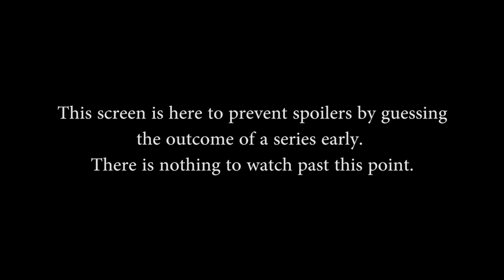NA Challenger Cup Week 6 - Finals (Game 3 of 3)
NA Challenger Cup Week 6 - Finals (Game 3 of 3) (Sat. April 11th, 2015).

Teams in this match: Eager and ReturN

Gods in Match: Bacchus, Sylvanus, Ullr, Janus, Tyr, Hun Batz, Athena, Hou Yi, Poseidon, Vamana, Thor